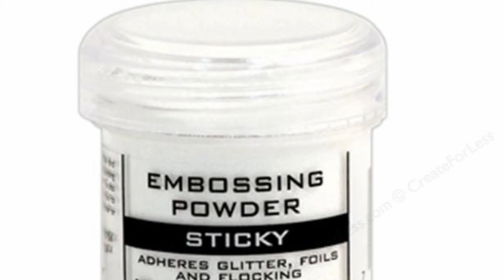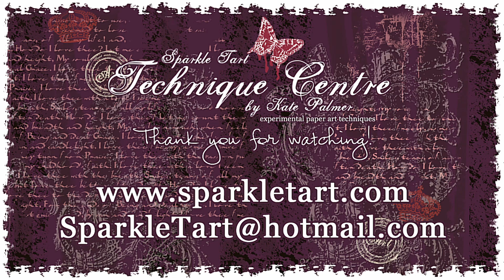Sparkly Grunge background for Priceless Treasure stamp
Kate creates a grungy glittered background using a host of new Ranger & Tim Holtz products to compliment this beautiful stamped image from Anna Marine's range available from Sweet Pea Stamps